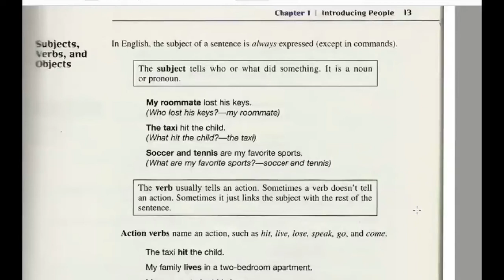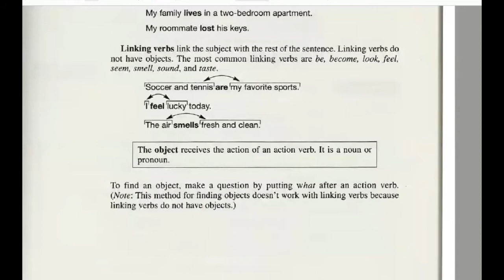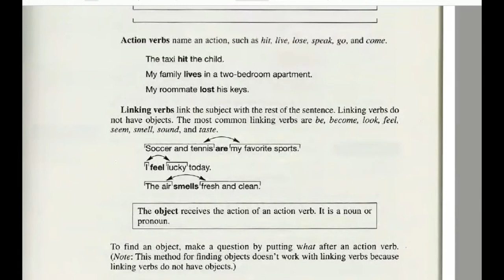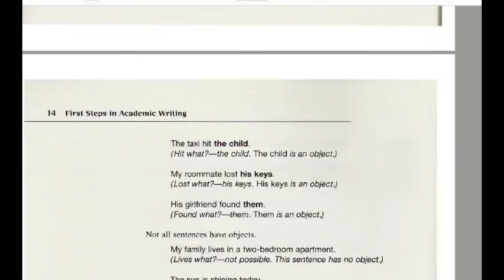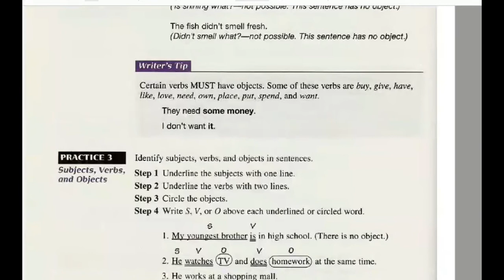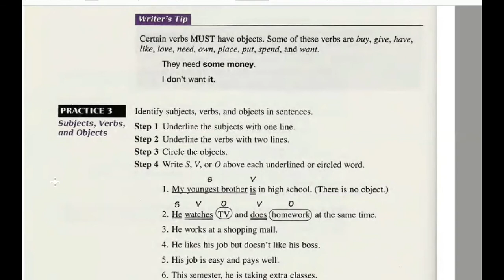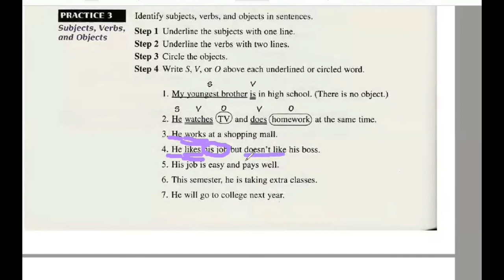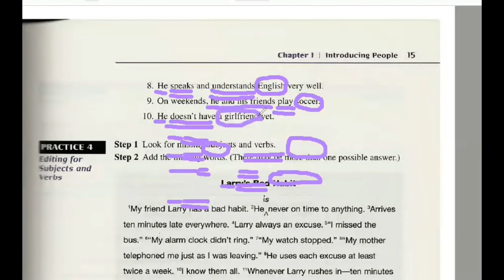Part 2 | Grammar 3